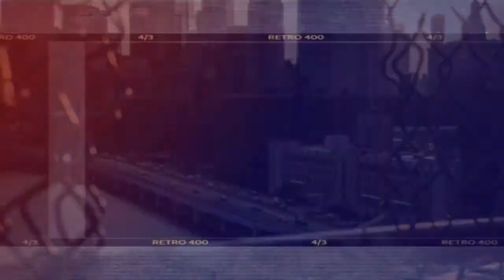Edit Video Dengan Musik part 1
rhe presents
NCS | NO COPYRIGHT VIDEO MUSIC 2021,music for vlog,no copyright video music,no copyright music video game,no copyright music video games,no copyright music video intro,no copyright short video music,no copyright wedding video music,no copyright travel video music,no copyright car video music,no copyright cinematic music video,NCS,NCS Terbaru,2021,Gratis,Free,Backsound,2Sky High pt.,Firefly pt.,Dead of Night,Need You,Dancing On The Moon,Obey, Free background music for youtube